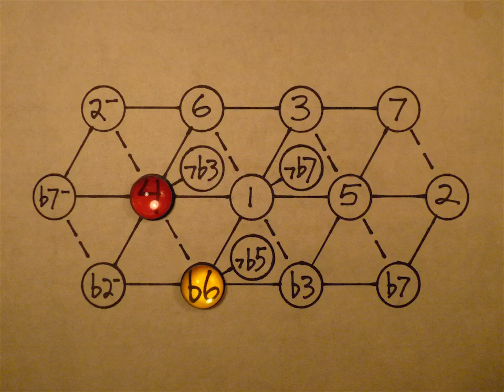Tritone Resolution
The melody of Real Girl goes to the 7, while the bass stays on the 4. This makes a tritone, a very dissonant interval. Then the bass moves up to the 1, which eases the dissonance somewhat. Finally the melody moves to the 1, relieving the dissonance completely -- although there still is no finality, because the ear remembers that the root is the 4. From the article "100 Girlfriends, Part 2,"